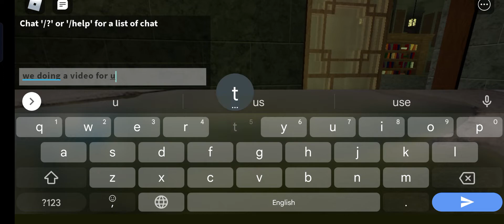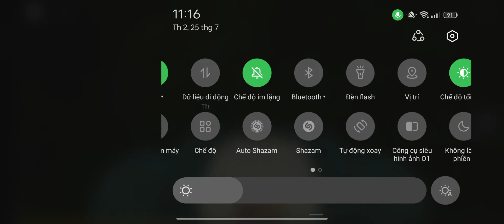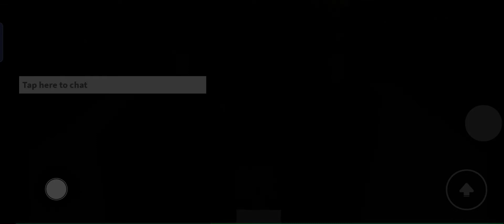The mimic chapter 2:bị boss camp cửa:((